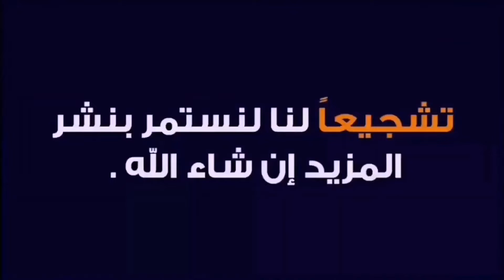ترحيب جماهير ليفيربول بالملك المصري محمد صلاح